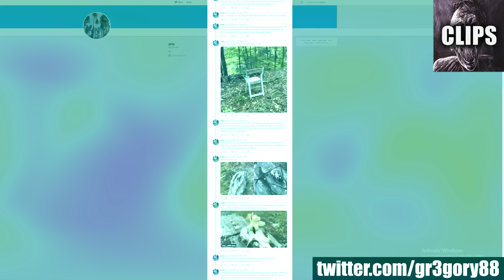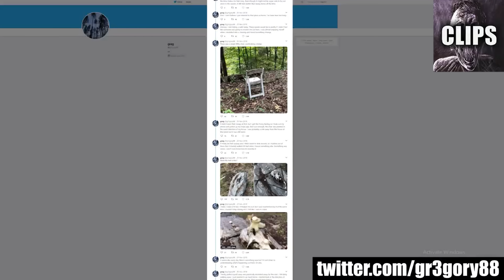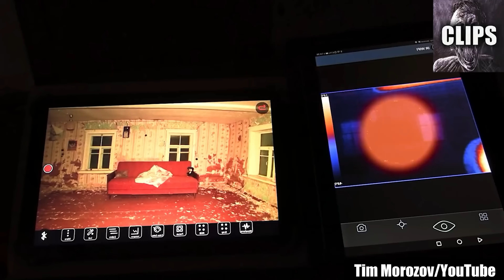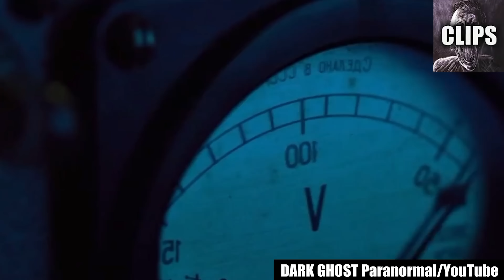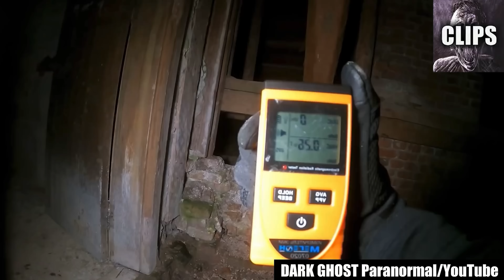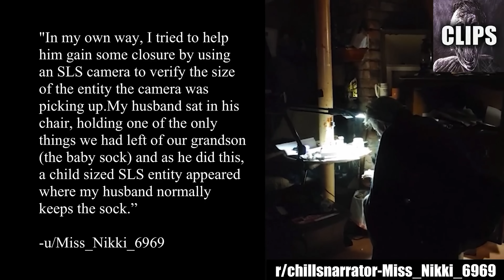Pulse Pounding Scary Videos That Will Leave You Shaken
Prepare for an adrenaline-fueled journey into the heart of fear as we present a collection of pulse-pounding scary videos that will leave you trembling. Brace yourself for a rollercoaster ride of terror, where each video will push your limits and test your nerves like never before. Get ready to experience the unrelenting pulse of fear coursing through your veins.

In this bone-chilling compilation, we have handpicked the most intense and hair-raising videos that will have you on the edge of your seat. From heart-stopping encounters with supernatural entities to spine-chilling paranormal activities, these videos capture moments that defy explanation and evoke primal fear. The intensity of these scenes will keep your heart racing and your breath caught in your throat.

As you immerse yourself in these pulse-pounding videos, prepare to confront your deepest fears. The sheer suspense and terror will grip your senses, engulfing you in a whirlwind of emotions. Each moment is meticulously crafted to deliver a heart-stopping experience that will linger in your mind long after the video ends.

Witness the power of fear as it takes hold of unsuspecting individuals caught in terrifying situations. You will find yourself immersed in a world where the line between reality and nightmare is blurred, where the darkness holds unimaginable terrors. These videos are a testament to the unyielding power of the human spirit when faced with the unknown.

Beware, as these pulse-pounding scary videos are not for the faint of heart. The raw intensity and unsettling imagery can elicit a range of emotions, from sheer terror to gripping fascination. It is advisable to watch in a secure environment, surrounded by loved ones or with a comforting presence nearby. Prepare yourself for a pulse-pounding experience that will test your courage to the core.

Share your reactions and thoughts in the comments section below. Engage with fellow thrill-seekers and exchange spine-chilling tales of your own. Together, we can navigate the dark recesses of fear and uncover the underlying mysteries that lie within.

We are committed to curating the most intense and gripping scary videos that will keep you on the edge of your seat.

Get ready to have your senses heightened and your pulse racing. These pulse-pounding scary videos will leave an indelible mark on your psyche. Are you prepared to face your deepest fears? Brace yourself for a heart-stopping journey that will shake you to the core.